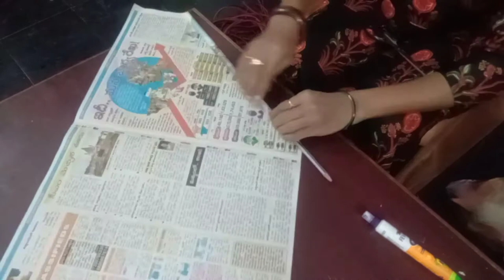Ganpati Decoration Ideas For Home Easy/decoration/banana chips/snow flake/happy world with me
I am showing you in this video how to decorate Ganesh murti with doti and crown.and like stage(paala velli) also.wall decoration with snow flake

Manju padmini
Happy world with me